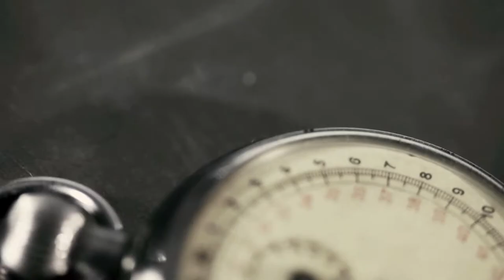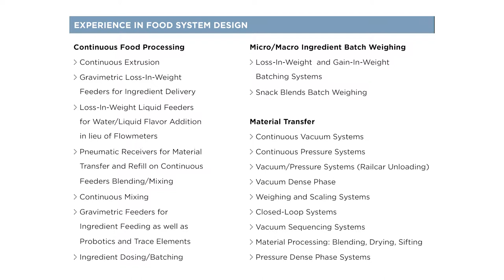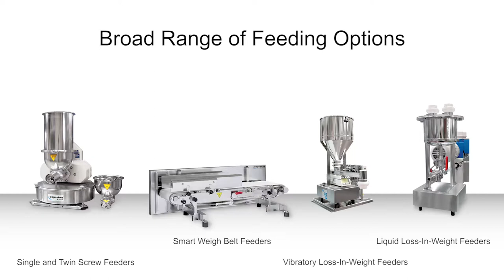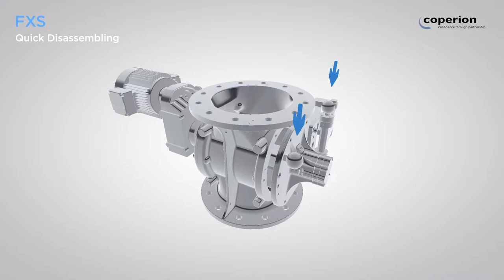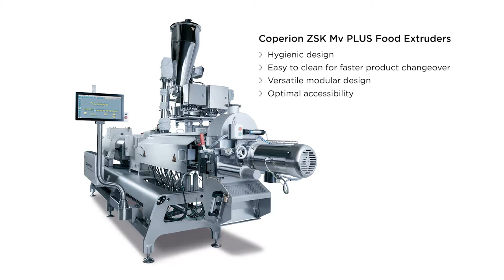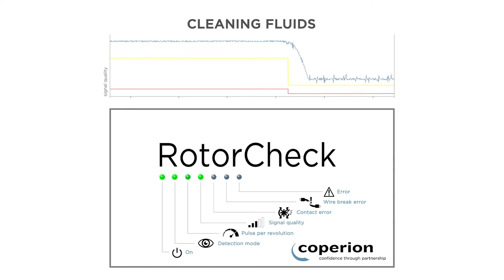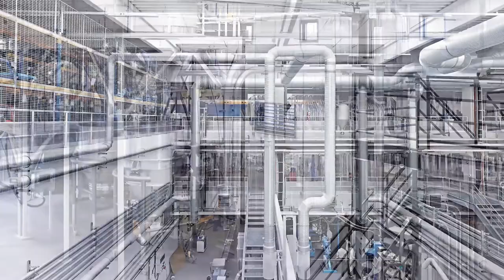Food Processing Equipment - Coperion in the Tech Minute Podcast with ProFood World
Sharon Nowak, Global Business Development Manager for Coperion K-Tron, talks about the company’s wide range of food processing equipment and components, including feeding, conveying, extrusion and bulk material handling systems. The video discusses how Coperion’s extensive product line, coupled with its integrated designs help food and beverage companies meet the latest trends in food safety, processing efficiency and waste minimization.

Sharon Nowak, Global Business Development Manager bei Coperion K-Tron, spricht über das breite Spektrum an Prozessequipment und Komponenten für die Lebensmittelverarbeitung, einschließlich Dosier-, Förderungs-, Extrusions- und Schüttguthandlingsystemen. Der kurze Podcast zeigt, wie die umfangreiche sowie integrierte Produktpalette von Coperion Lebensmittel- und Getränkeunternehmen dabei hilft, die neuesten Anforderungen in den Bereichen Lebensmittelsicherheit, Verarbeitungseffizienz und Abfallminimierung zu erfüllen.